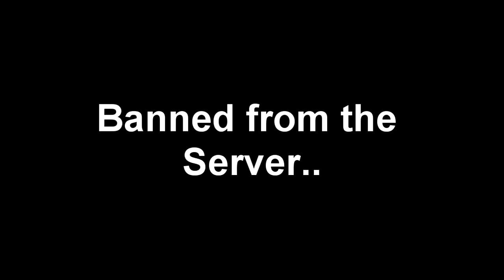BF3: Banned for cheating against a stack